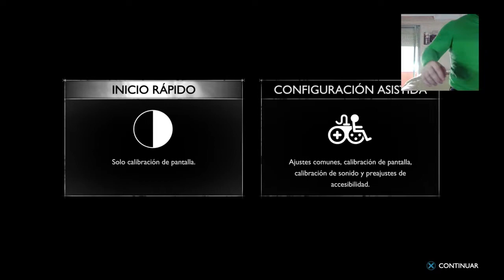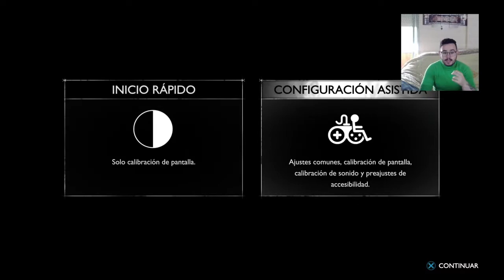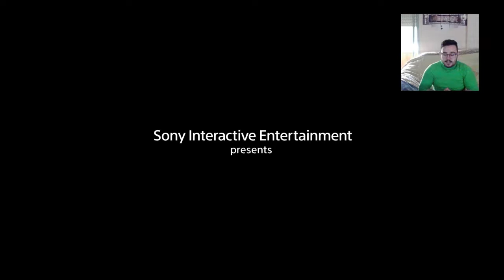COMBATE CONTRA THOR 🔨⚡- God of War Ragnarök #1 (EN PS4)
Empezamos esta aventura, donde luchamos contra un oso, un centauro y Thor, además de mandar a Atreus a la puta cama, por rebelde, y casi apuñalar a Sindri. El viaje nos lleva hasta el reino de los enanos, Svartalfheim, donde continuaremos en el episodio 2 en busca de Tyr.

Yo no lo he podido jugar un día antes como los streamers famosos ni hacer 12h de directo, así que os dejo mi canal de twitch donde estaré haciendo esta serie y la subiré de poco en poco, como hacía Vegetta con God of War en 2018, capítulos de 2h, apoyadme pls.

Twitch.tv/alessinn